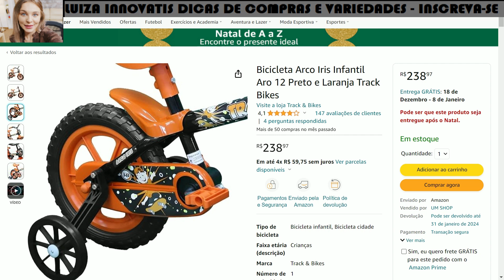BICICLETA ARCO IRIS INFANTIL ARO 12 PRETO E LARANJA TRACK BIKES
MELHOR PREÇO ☀️😍

Oi, gente!
hoje eu trouxe uma super novidade pra vocês!
Vem comigo, eu aposto que essa vai entrar na sua lista de desejos!
Se você está procurando um produto assim, da um like nesse vídeo para eu saber que te ajudei!

Chegou a hora de dar um upgrade na diversão dos pequenos sem pesar no bolso!  Apresento para vocês a sensacional Bicicleta Arco-Íris Infantil Aro 12 Preto e Laranja da Track Bikes – a pedida certa para transformar os passeios das crianças em pura alegria!
Ideal para as primeiras pedaladas, a bicicleta Arco Iris aro 12 é composta por rodas de plástico reforçado, já vem com rodinhas laterais para auxiliar no equilíbrio da criança, para-lamas dianteiro e traseiro, freio à tambor com manetes de plástico e cobre corrente proporcionando maior segurança além da incrível variedade de cores.
As bicicletas aro 12 são indicadas para crianças de 3 à 5 anos de idade ou que tenham a altura entre 70cm à 110cm e suportam até 20Kg.